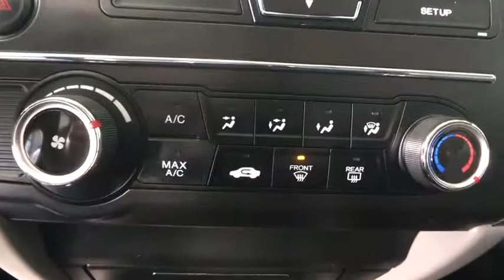2015 Honda Civic Greenfield, Keene, Brattleboro, Northampton, Springfield, MA H19032A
Dyno Blue Pearl Used 2015 Honda Civic available in Greenfield, Massachusetts at Lundgren Honda Greenfield. Servicing the Keene, Brattleboro, Northampton, Springfield, MA area.

Recent Arrival! This vehicle is a 1 owner Clean carfax trade in.brbrCloth. Act fast, they wont last! We are located at 409 Federal St, Greenfield, MA 01301. * The Lundgren Advantage  Experience it! Lundgren Honda of Greenfield is a Family owned and operated business since 1964. Our philosophy is to use market based pricing. We like to make sure our customers get all the information they need to make an informed buying decision. You will also receive a Coupon Book filled with over $829.00 dollars' worth of savings to our Service Department, Parts Department, and Collision Center Lundgren Honda of Greenfield Experience it!